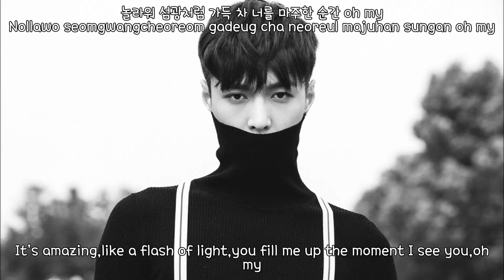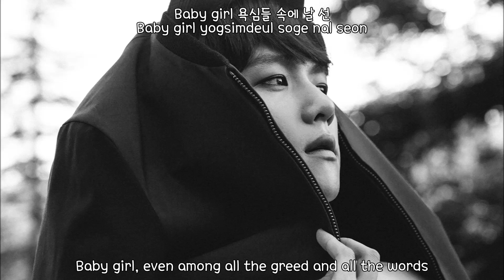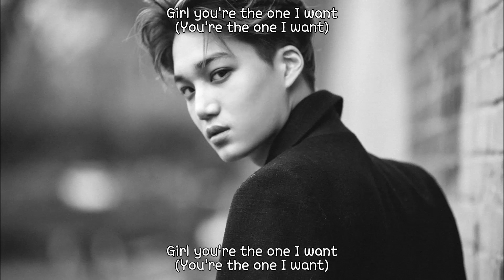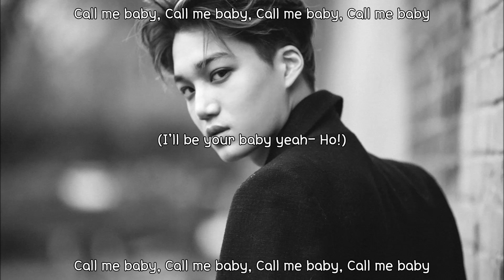EXO - Call Me Baby (eng sub + romanization + hangul) [HD] (Korean Ver.) (OFFICIAL)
AYEEEEE WHAT UP, EXO IS BACKKKKKK! WEEEE~ IM TOTALLY IN LOVE WITH THIS SONG. WHAT ABOUT YOU GUYS? Comments are welcomed! ^^